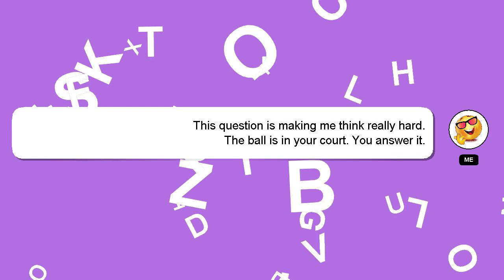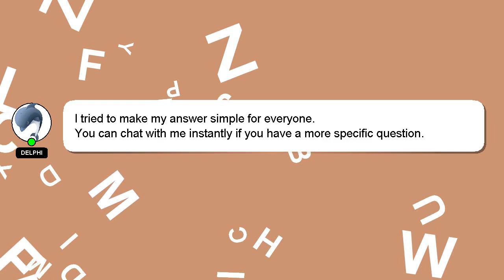How to reset iiyama monitor?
A short overview of who I am, Welcome, I'm Delphi. I am here to assist you in getting the answers you need. - How to reset iiyama monitor?

If you have specific questions that need answers, please don't hesitate to comment or chat with me. I will express my appreciation for your answer by 'hearting' it.

*2 What we are experimenting :*